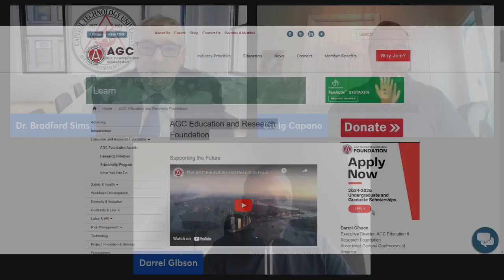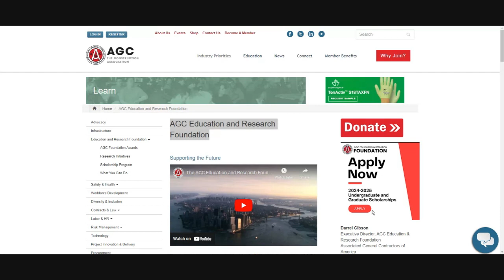Supporting Future of Construction Education, The AGC is Making A Difference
In a recorded 30-minute Linkedin Live Event, Mr. Darrel Gibson the Executive Director, AGC Education and Research Foundation along with Dr. Craig D. Capano the Assoicate Dean of Graduate Programs at Capitol Technology University and moderated by Dr. Bradford Sims the President of Capitol Technology University as they discuss the importance of construction education across the United States and how The Associated General Contractors of America (AGC) Education and Research Foundation has been supporting this efforts for many years.
The Associated General Contractors of America (AGC) Education and Research Foundation